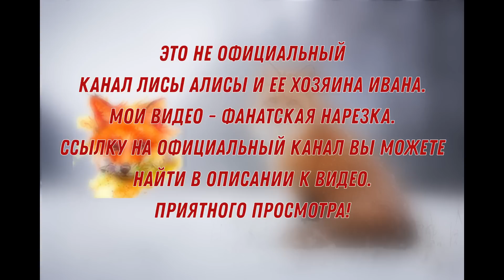ЛИ СЯО. Алиса - Лиса. Кусать или не кусать? Вот в чем вопрос. Смешные моменты.